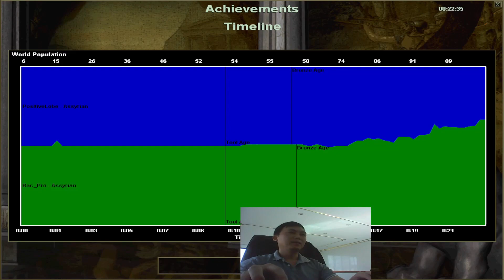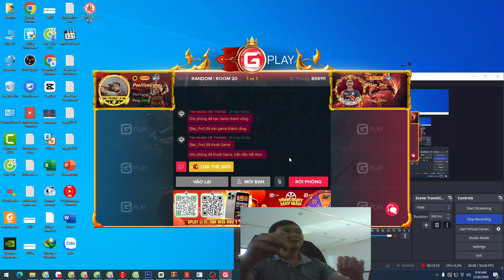AOE2 Faction Guide